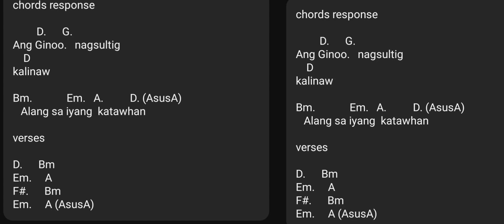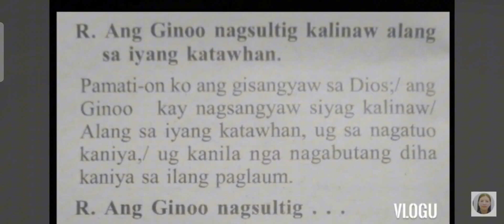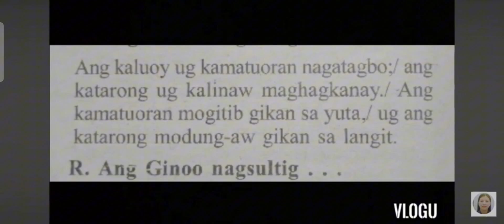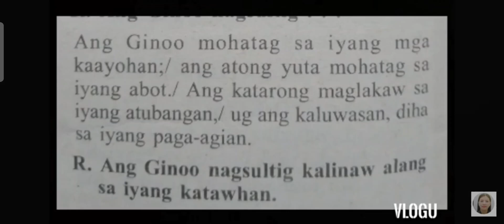July 6 2024 Responsorial Psalm Cebuano